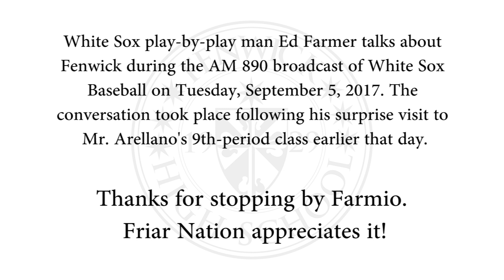White Sox play-by-play man Ed Farmer talks Fenwick! (Audio only)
White Sox play-by-play man Ed Farmer talks about Fenwick during the AM 890 broadcast of White Sox Baseball on Tuesday, September 5, 2017. The conversation took place following his surprise visit to Mr. Arellano's 9th-period class earlier that day. Thanks for stopping by Farmio. Friar Nation appreciates it!